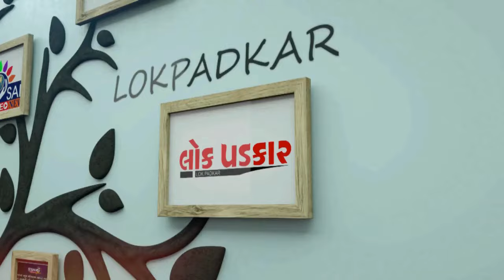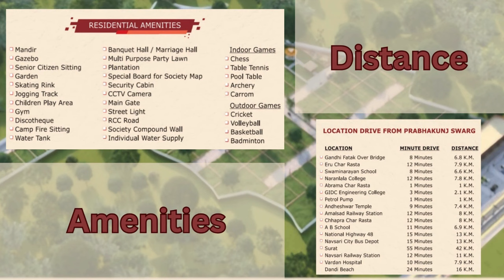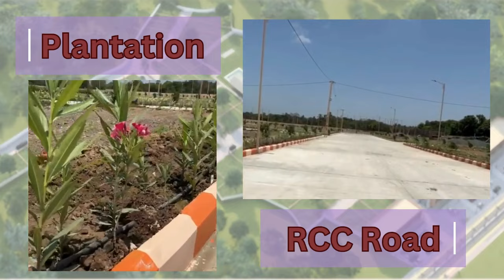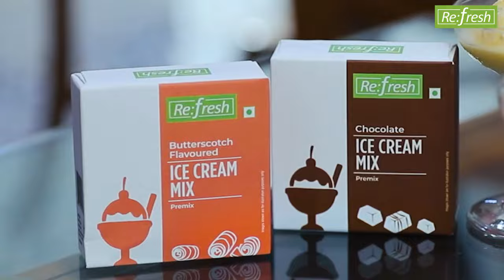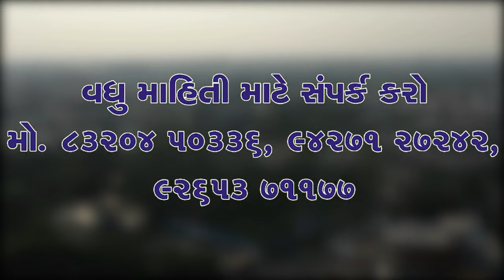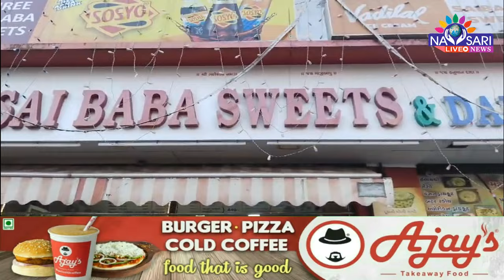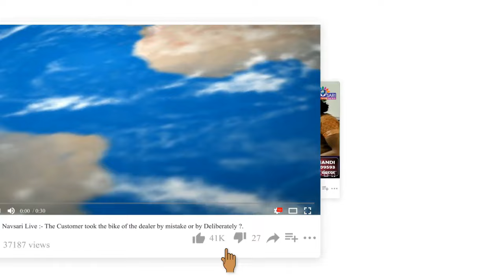NAVSARI LIVE :- મિલો થઈ બંધ,હીરામાં છે મંદિ તેમ છતાં કેવો છે નવસારીમાં દિવાળીનો માહોલ: જુઓ અહેવાલ.